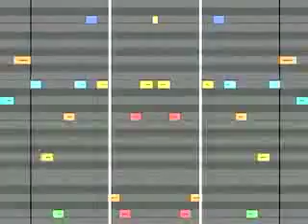One Man Band 2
This is the second One Man Band Video and boy have I had fun. I would just like to say that if you have any ideas for more videos I would love to hear them. I can always create more songs, it's just the footage that is tricky. There is only so many variations of drum set, keyboard and on screen recording combinations before every video looks the same.

-I would like to thank Ronald Jenkees for the inspiration he has given me to continue to pursue my love for music. Also thank you to all of my commenters on the first OMB who motivated me through loads of positive support.